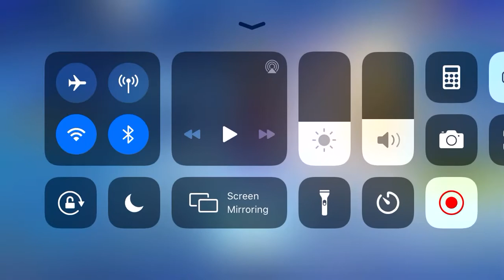CRAZY COMBO!!(hunting rifle and The Drum Gun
Turn on that bell button